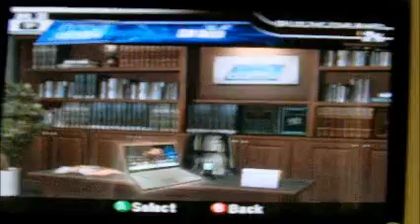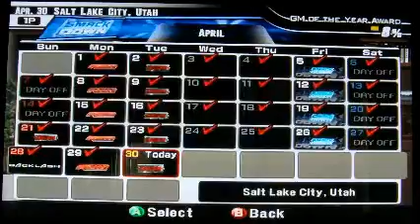SvR 2008 | Episode 3 | Jersey City , New Jersey